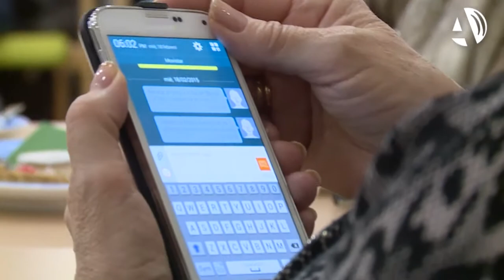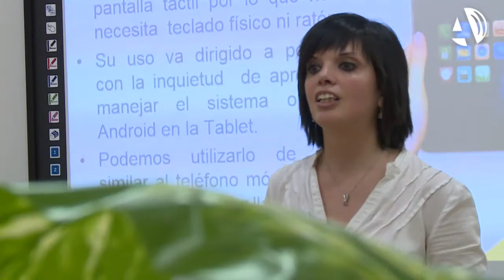Vitalia Zaragoza demuestra que las tecnologías no están "reñidas" con la edad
(18/02/2015) Vitalia Zaragoza ha presentado este miércoles su Taller de Entrenamiento y Manejo de Nuevas Tecnologías para mayores. En el acto ha participado una treintena de personas que han podido conocer las últimas aplicaciones para smartphones, tablets y ordenadores. La actividad, que tendrá lugar todos los jueves, se incluye dentro de la completa oferta de servicios de la que dispone este centro de día zaragozano.